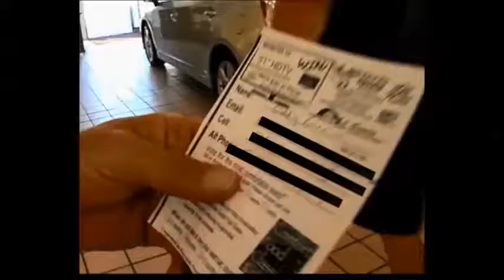Toyota of Santa Fe - HDTV WINNER 4-30-15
Congratulations Cindy! Winner of the Big Screen HDTV from Toyota of Santa Fe. 1500 St Michaels Drive, Santa Fe, NM 87505. ToyotaofSantaFe.com.  ScionofSantaFe.com
David Leonard of Toyota of Santa Fe picked the winner. Joe and David helped Cindy get it in her car